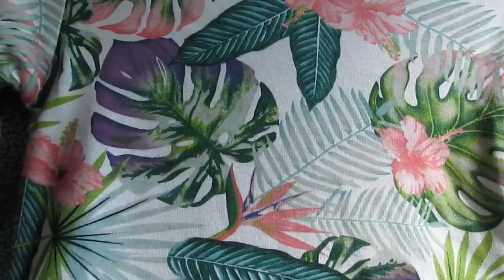Marin kässäpäivis -videopodcast 116. jakso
Pienten neulomusten ja virkkausten lisäksi tällä kertaa on näytettävänä myös jotain ommeltua. Kerron toukokuun lanka- ja käsityötilastoista ja vähän muusta elämästä.

Mainitut ohjeet
Isoäidinneliö (ja plussapeitto)
Leggingsien ja paidan kaava:
Suuri Käsityölehti 1/2009
Mekon kaava:
Suuri Käsityölehti 8/2014

Mainitut yhteisneulonnat tms
31 in Jan 2020, Knitting with Nele ja The Project Bag -podcastit

Muuta mainittua
Asunnottomien Yö